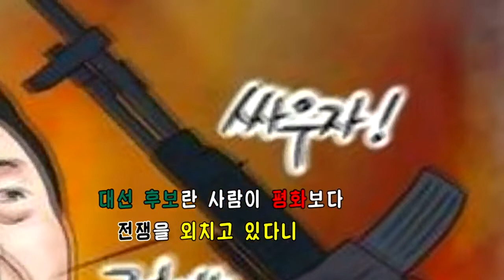北朝鮮 「戦争狂、尹トラー (전쟁광 윤틀러)」 メアリ 2022/02/10 日本語字幕付き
2022年2月10日、「メアリ」に掲載された動画。日本語字幕付き。